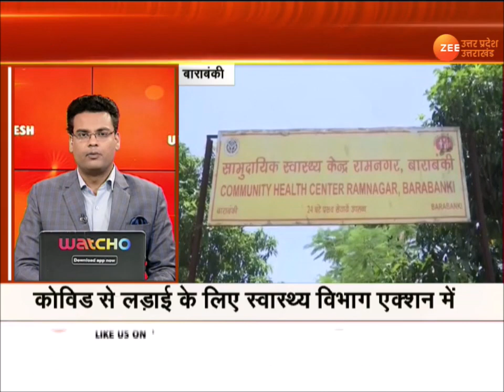UP News | Super Fast News | Corona Case In Uttar Pradesh | Latest Update | Covid 19 | UP Top News